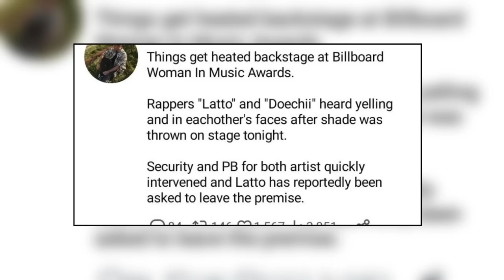Latto SALTY After Doechii Shoutout Nicki @ Billboard Women in Music Awards